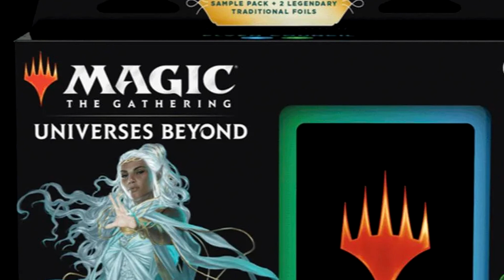Nowy Czarny Aragorn Władca Pierścieni! To nie Wizja Tolkiena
Jak Powstała Nowa Wersja Aragorna? Co dalej?